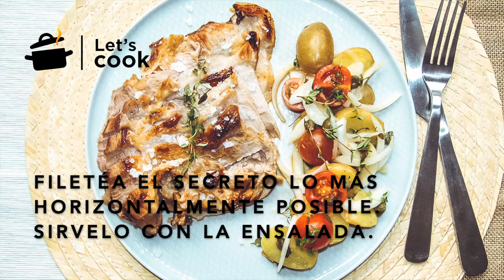Secreto ibérico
Secreto iberico ensalada tíbia de patatas tiernas

Para arrancar la primavera, qué mejor que hacer un homenaje a las barbacoas veraniegas y al preciado cerdo ibérico.

En esta receta Let’s cook te proporciona los pasos como preparar la carne en tu cocina. Pero si tienes la posibilidad, la barbacoa es una excelente opción.

Plato rico en proteínas y vitaminas.